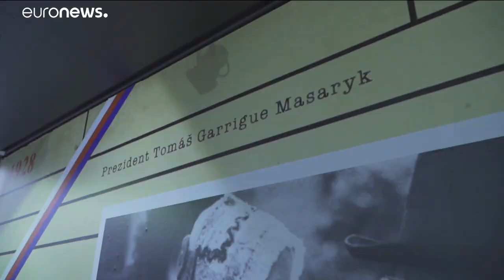100th anniversary of Czechoslovakia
100th anniversary of Czechoslovakia …